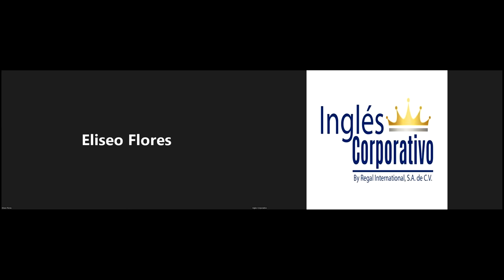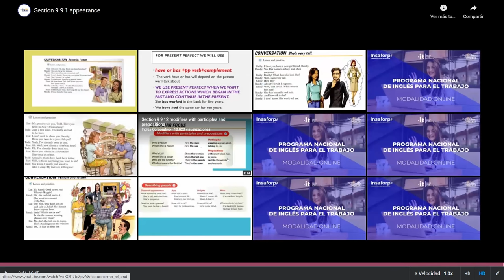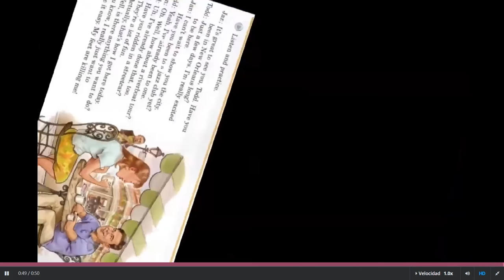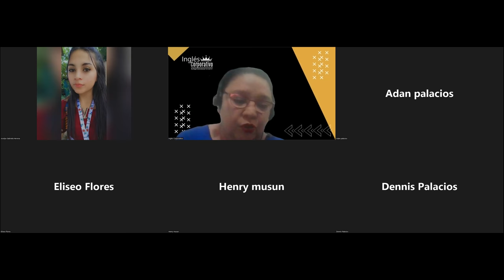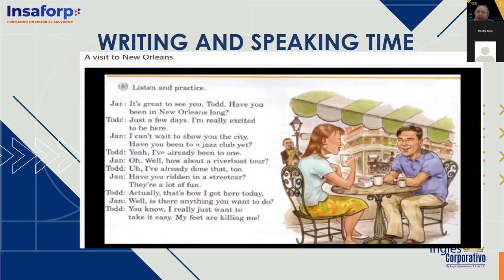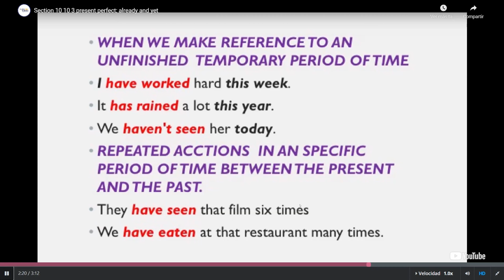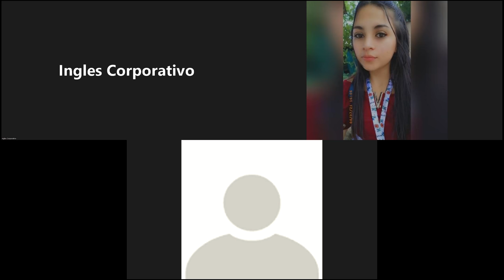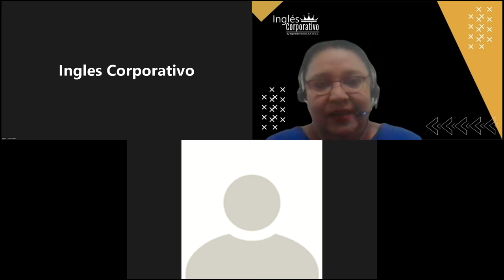Inglés Corporativo- 08- 08-2022- " Modifiers with participles and prepostions"